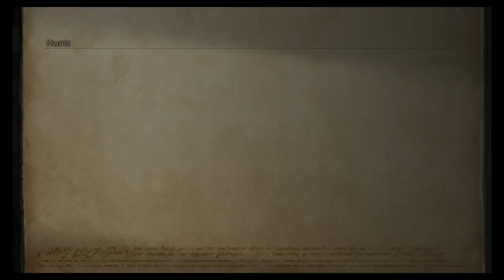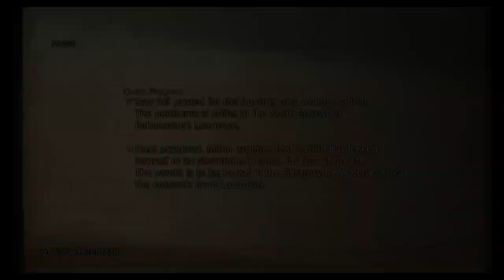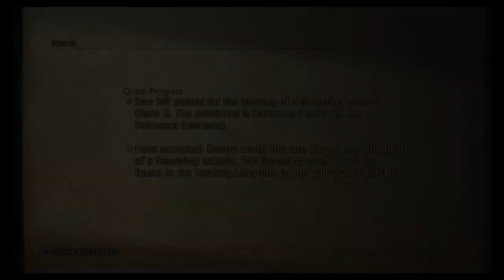Revive the Rebellion: Final Fantasy 12 Part 5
Part 5 of my Let's Play of Final Fantasy 12 Everything is Owned by Hitoshi Sakimoto, Hayato Matsuo, Masaharu Iwata, Square Enix, Akihiko Yoshida, Yasumi Matsuno, Hitoshi Sakimoto, and MORE